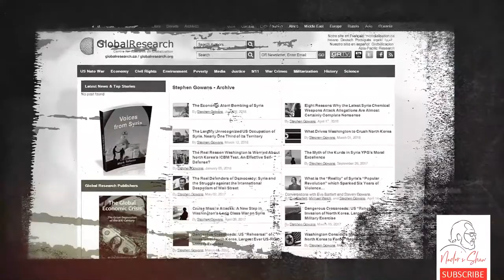Stephen Gowans Canadian political analyst and author is on Nader’s Show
Stephen Gowans Canadian independent political analyst whose focus is on who influences the formulation of foreign policy in the US. He used to write a regular column for “Canadian Content” and is frequent contributor to the Media Monitor’s Network. His writing which appear on his “What’s Left” blog have been reproduced widely in online and print media in many languages and have been cited in academic journals and other scholarly works.
Gowans is has consistently been an invaluable chronicler of contemporary history. He also has made curiously reactionary arguments on topics like immigration
He is the author of three acclaimed books including “Washington’s Long War On Syria”, “Patriots, Traitors And Empires”, and “Israel A Beachhead In The Middle East”.